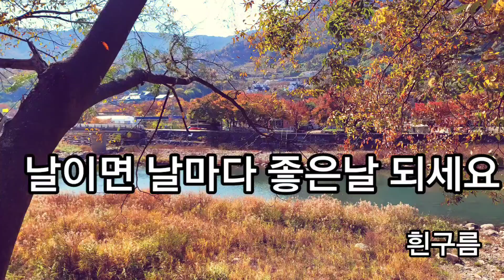불타는 밀양호의 가을